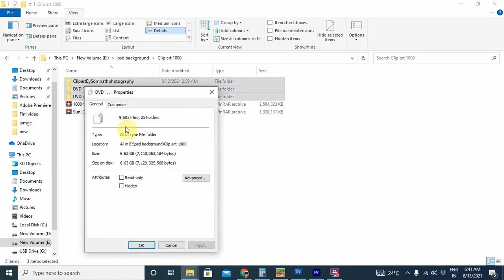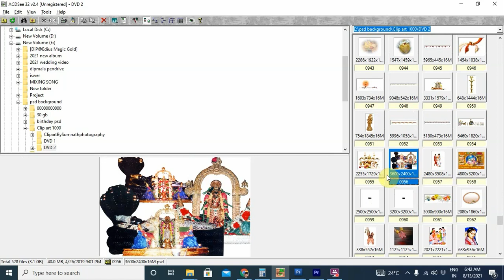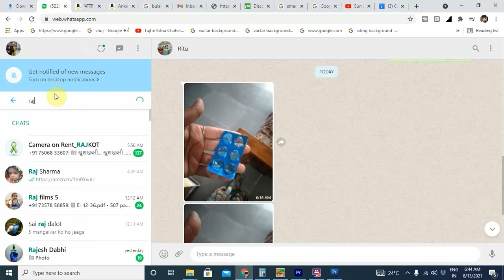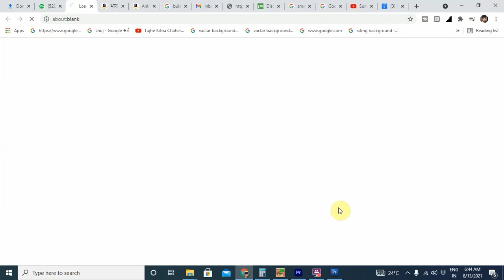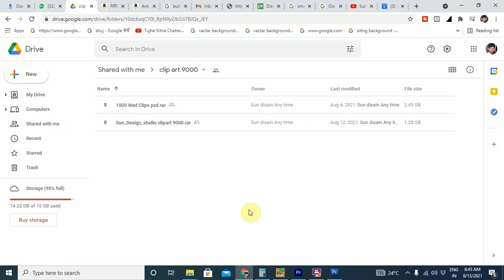clipart design download || clipart black and white || 9000 clipart only on 30/-Rs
9000 clipart only on 30/-Rs

Namaskar dosto video ko pura Dekhe aur Clipart 9000 ke liye part 30 Rs main aapko de rahe hain.

How can i download clipart for free?,
Where can i download clip arts?,
is clip art a png?,
what are clipart vectors?,

Clipart,download free transparent png format,

clipart black and white,
microsoft office clip art free downloads,
"clipart packge download",
clipart library,
clipart png,